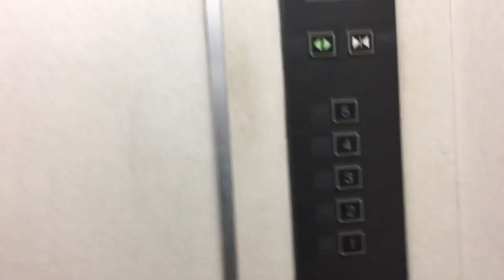呉中央桟橋ターミナル(呉港)の5階展望台は酔っぱらいの溜まり場になってます。どうにかならないかなぁ〜